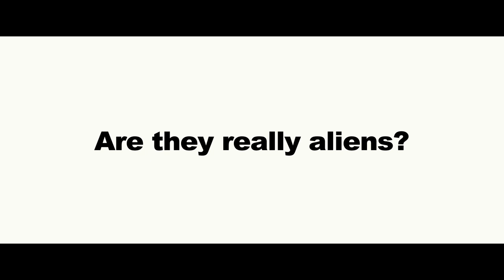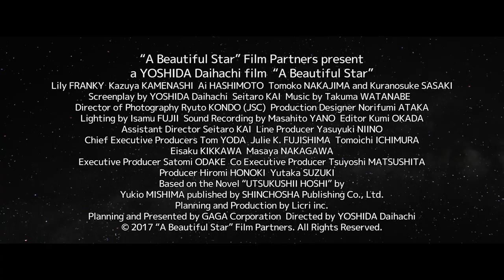A BEAUTIFUL STAR Trailer Englsih Subtitled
Director: YOSHIDA Daihachi “Funuke Show Some Love, You Losers!” (Cannes’ Critics’ Week)　“Pale Moon”
Original Novel by: Yukio MISHIMA “The Temple of the Golden Pavillion”
Release in Japan: May 26, 2017
Cast: Lily FRANKY “Like Father, Like Son”  Kazuya KAMENASHI “It’s Me, It’s Me”  Ai HASHIMOTO “Little Forest”
Synopsis: MISHIMA’s unique sci-fi drama turns into an unconventional film in modern times directed by YOSHIDA Dihachi. It portrays a family on Earth who come to believe that they are actually from other planets all of a sudden. They try so hard to save the endangered planet Earth but things get crazy on the way… A comical but bittersweet story of an extraterrestrial family.